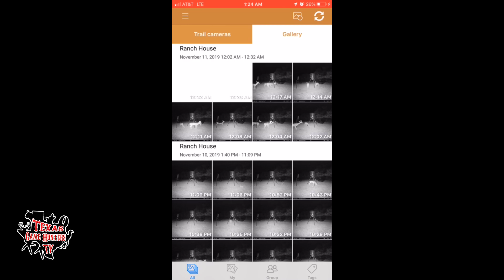Grey Fox down with Wicked Lights & Tactacam!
Was sitting at home, just finished up a movie with the family, and my GEO-PAK Hunt App sent me an alert of a new trail cam picture. Low and behold it was the Grey Fox I have been after for eatin gmy chickens!  Grabbed my gear: Ruger American Predator topped with the Burris Optics Eliminator III and Tactacam FTS. Grabbed the Wicked Lights A51iC, my REKON Tripod, the N-Vision Optics Atlas Thermal Bions and headed out to the feeder (a 50 yard walk from my back door).